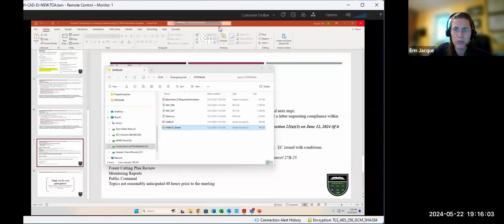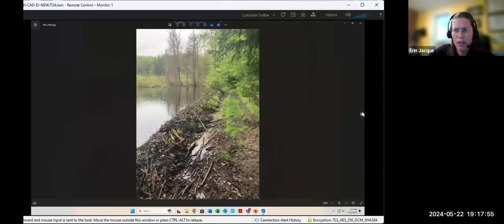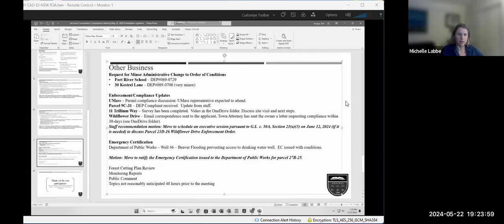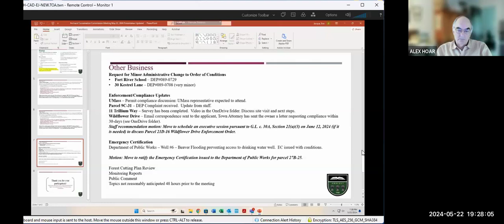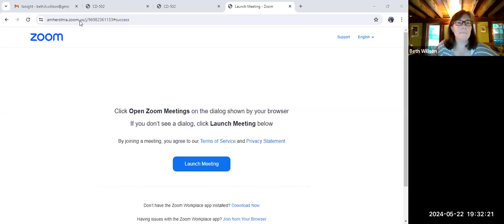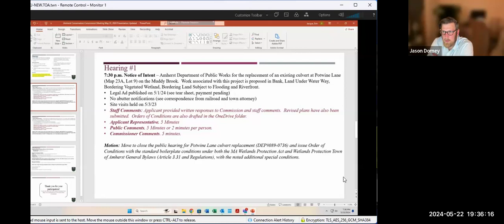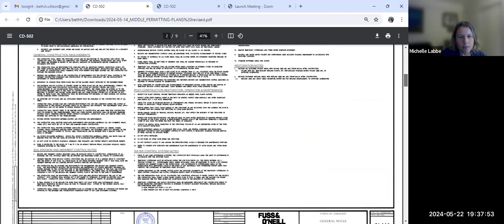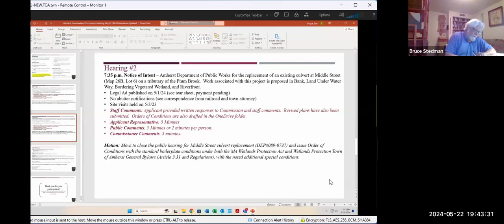Conservation Commission Meeting May 22, 2024